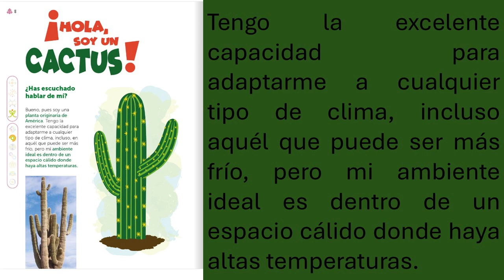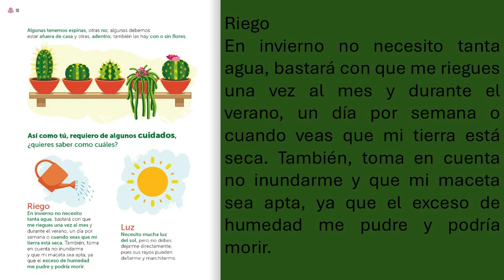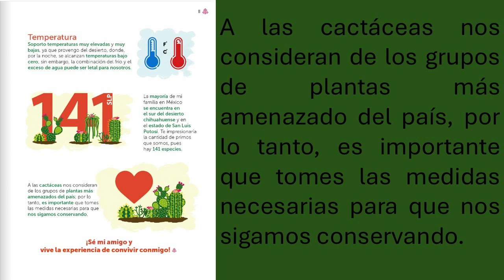3° Grado. Libro de Múltiples Lenguajes. Lectura 1: Hola soy un cactus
Lectura en voz alta